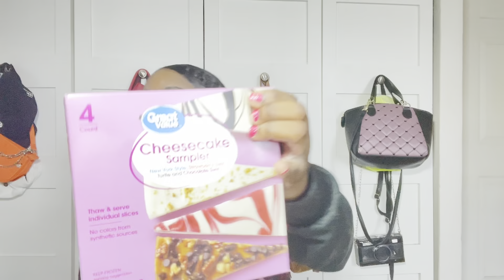Let’s Taste Test 4 Cheesecake Sampler’s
Wassup Supporters   Do not own copy rights to any music